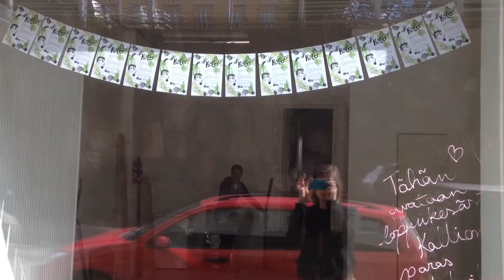How to Survive the Finnish Winter: A History of Kolo [kolo_vlog_2]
We are opening a little vegan café in Helsinki! Here are clips of some renovation progress, a sneak peak of our cool café chairs, and a history of how Kolo evolved from a pop-up January café to help people survive winter in Finland to a full-time café!